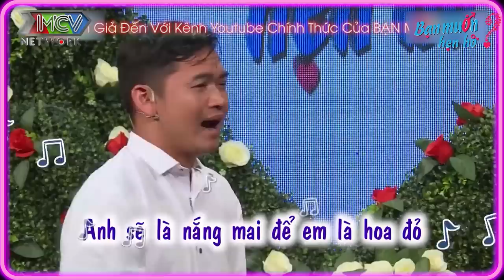Mỹ Nhân Xinh Đẹp Muốn Bỏ Về Vì Đàng Trai Xỉn Lên XẢ NƯỚC LỘN PHÒNG Quyền Linh Á Khẩu😱Bạn Muốn Hẹn Hò